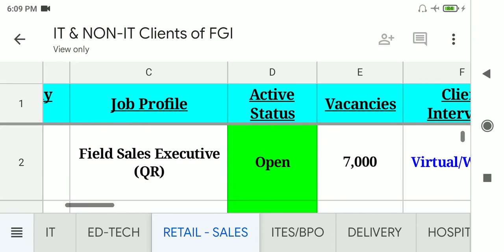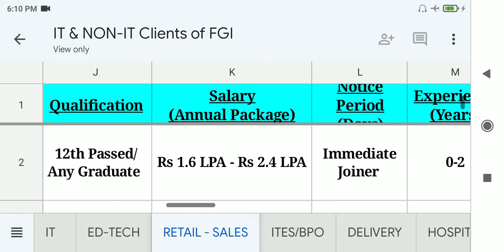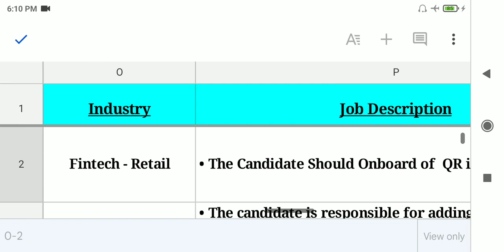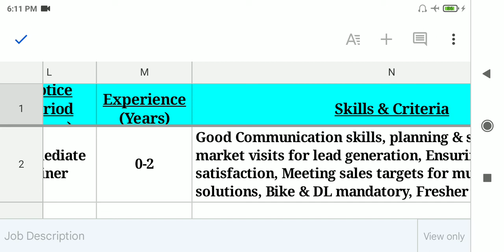Pytm Company Job Vacancy:- 7000.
Pan India Bharti 2022

Apply Fast Link 👇🏾👇🏾👇🏾

Fill Refrence Name :-  PiU